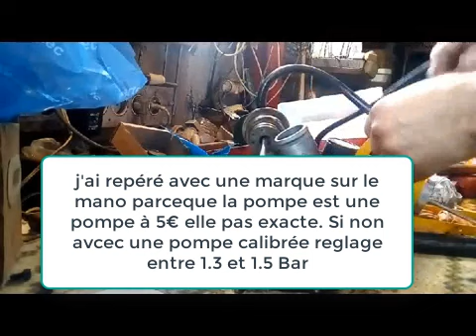Changement Chra Rénovation Turbo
Rénovez votre turbo à moindre coup